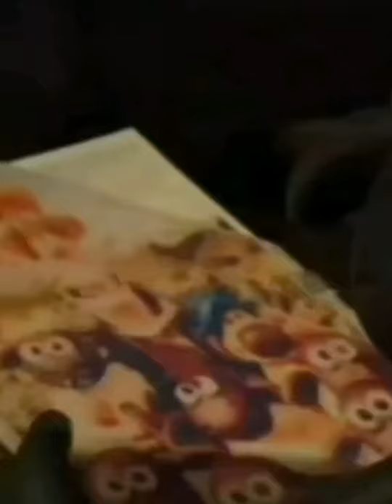Shaun the Sheep Movie Occupation Brilliant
Really Appreciate